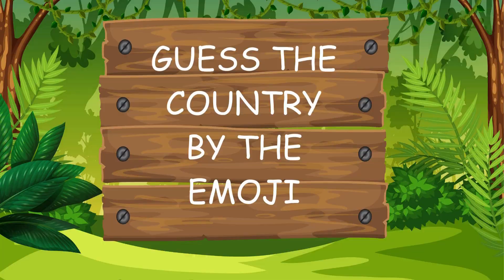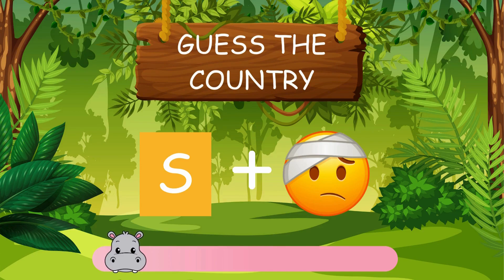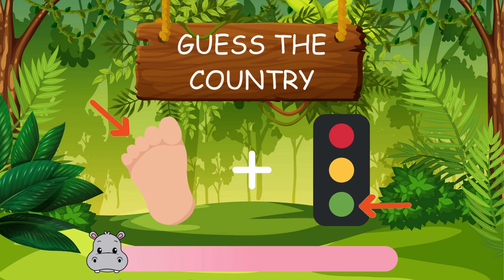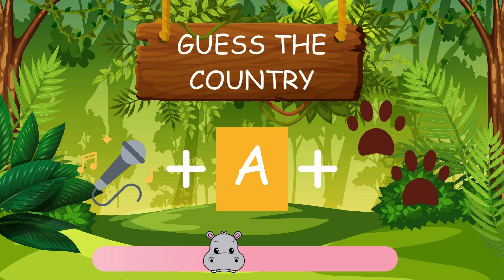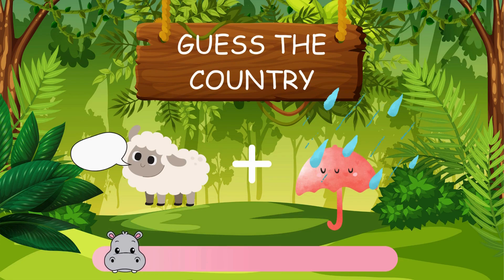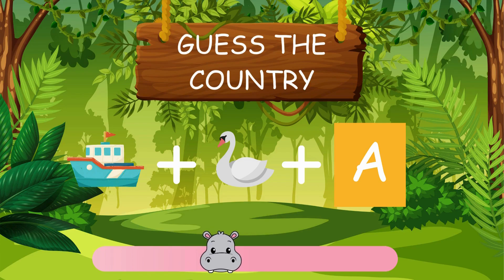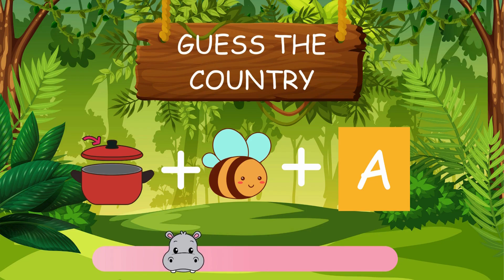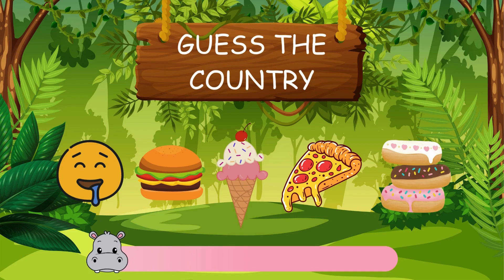Guess the Country by the Emoji Quiz 🦛 Hippocampus quiz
Can you guess the country by the emoji? Do you think that you are pretty good at geography? Challenge your friends to this emoji challenge!
Solve this puzzle with pip on the Hippocampus quiz